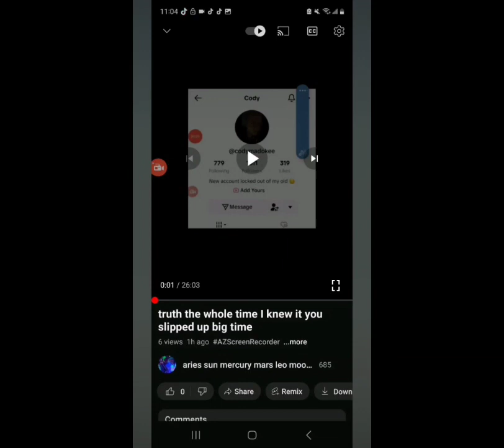cry me a river bro